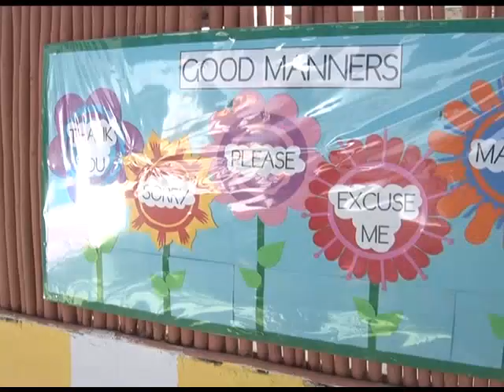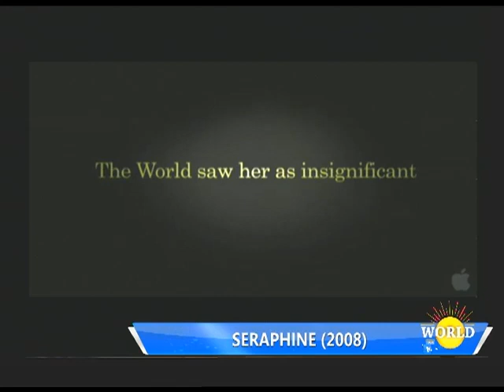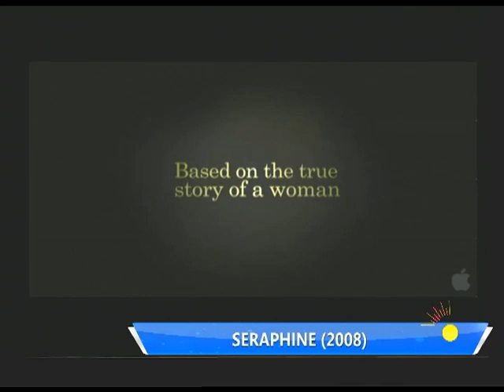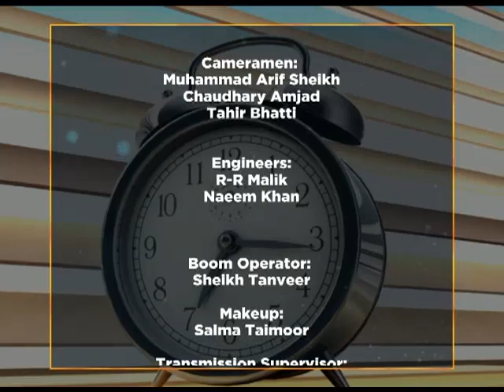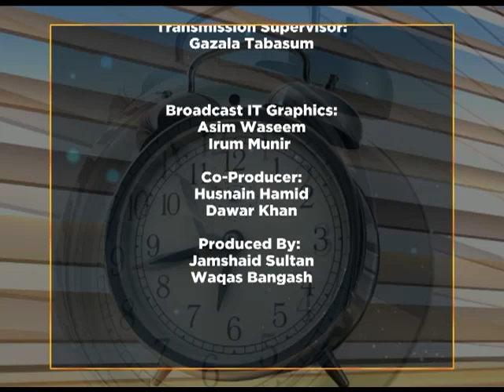WTM 15/02/19 "French Artist and Entrepreneur"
World This Morning
Segment 1 : French Artist
Segment 2 : Entrepreneur
Producers : Jamshaid Sultan and Waqas Bangash